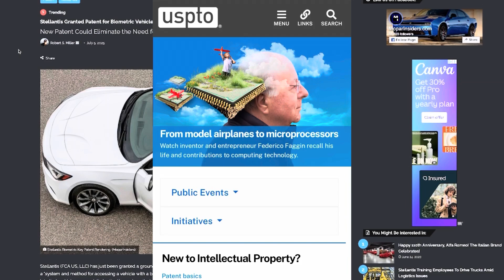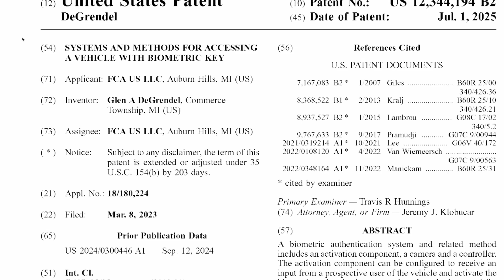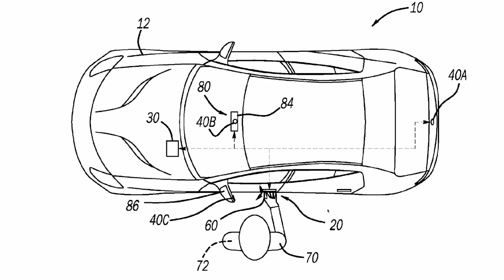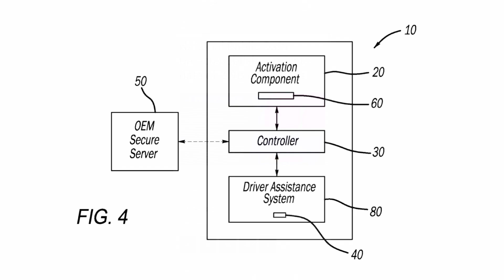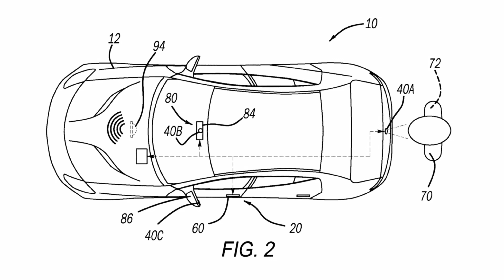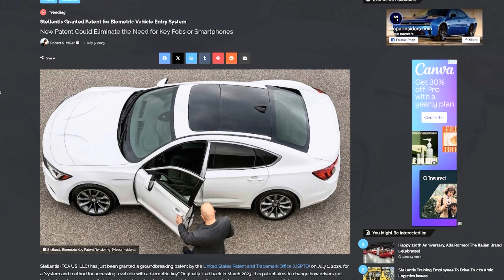Stellantis Granted Patent for Biometric Vehicle Entry System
Stellantis (FCA US, LLC) has just been granted a groundbreaking patent by the United States Patent and Trademark Office (USPTO) on July 1, 2025, for a “system and method for accessing a vehicle with a biometric key.” Originally filed back in March 2023, this patent aims to change how drivers get into their vehicles—especially in situations where their key fob, smartphone, or other typical access devices are unavailable.

🎵 Title Song: Piece of Paper
🎵 Artist: Theory X with Kingrieve

📲 Follow Me for More Content:
🚗 Ram News: 5thGenRams.com
🚗 Heavy-Duty Rams: HDRams.com
🚗 More Automotive News: GearheadDaily.com

👉 X (Twitter): @the_auto_junkie
👉 Threads: @themoparjunkie